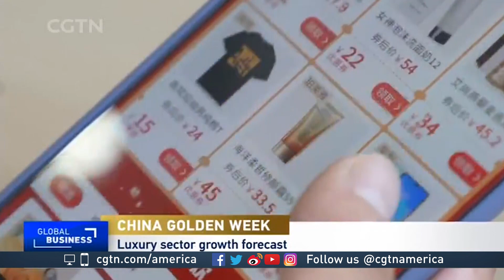William Lee of Milken Institute on China's golden holiday week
Rachelle Akuffo speaks to William Lee, Chief Economist of the Milken Institute, about China's golden week holiday and consumption